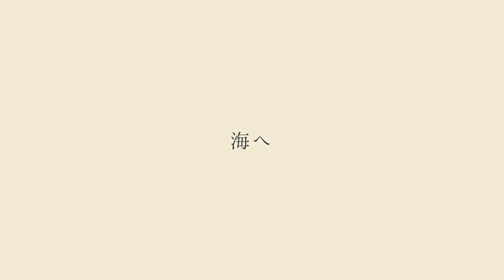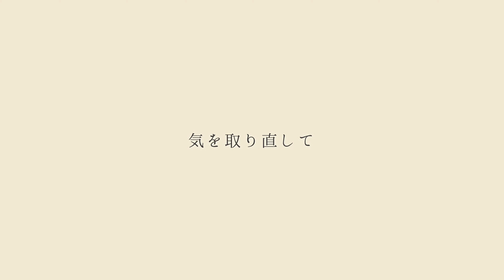【爆笑やらかしw】オランダ北海の旅 Trip to Holland Kijkduin Beach with Pugs 【パグ犬炭鈴】